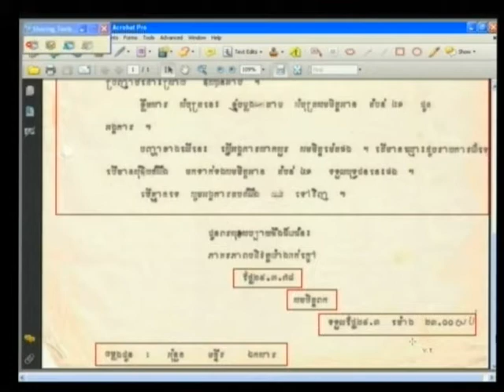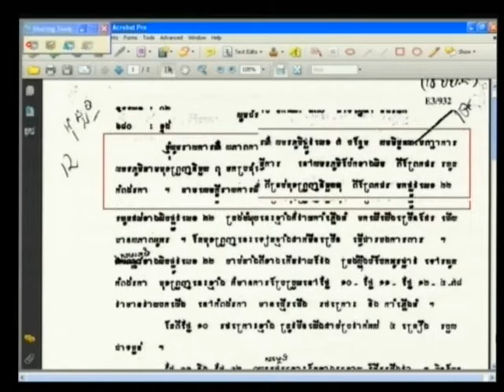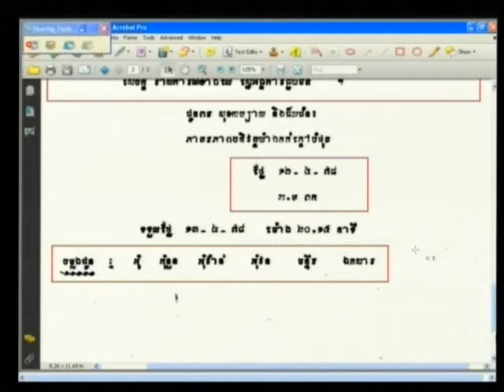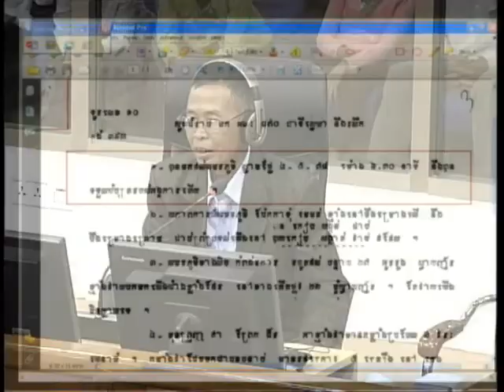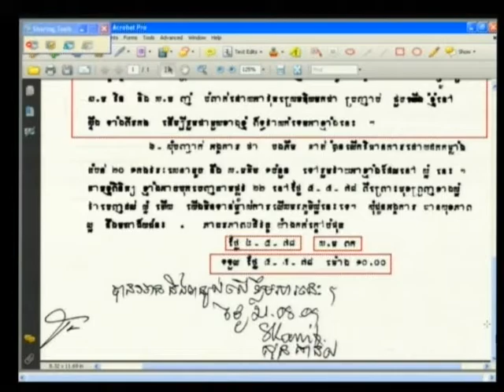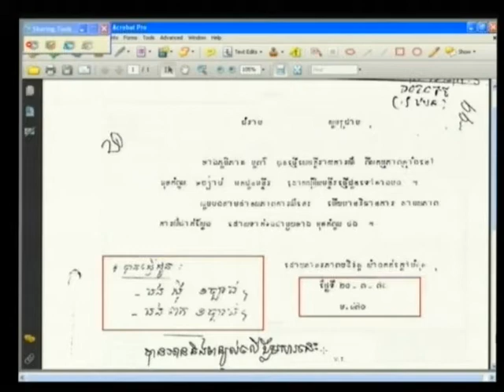Suon Kanil 2012 12 14 S4 EN FR Pub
Suon Kanil in English session 4 on 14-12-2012